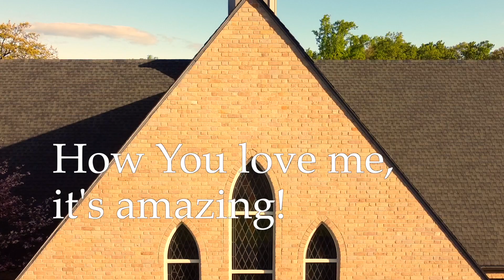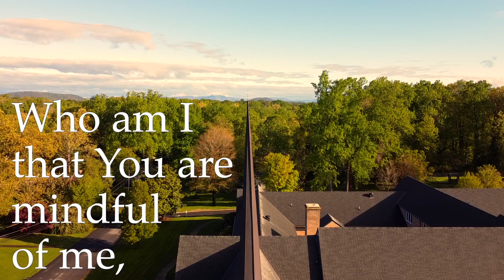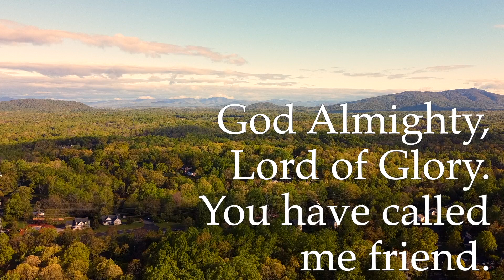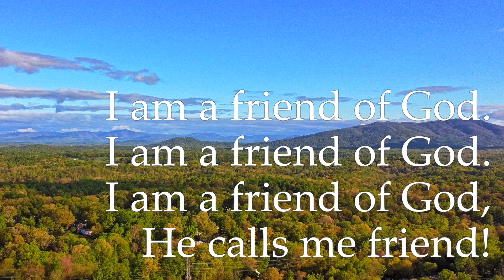Friend of God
One of the Praise and Worship songs we use in our middle service, more contemporary service.